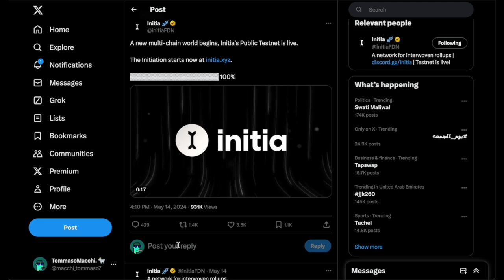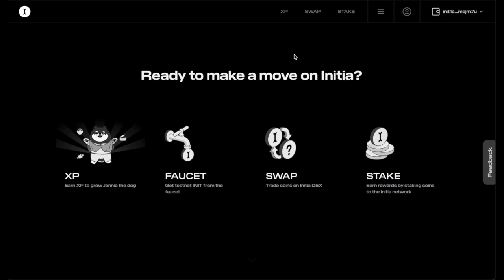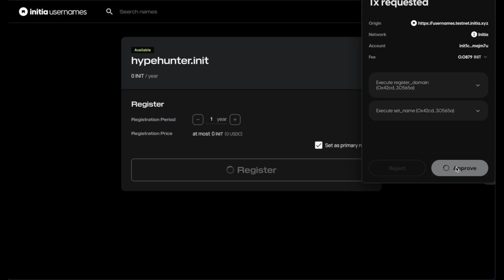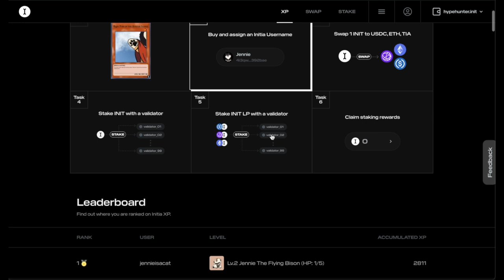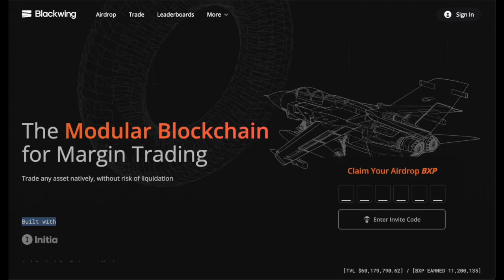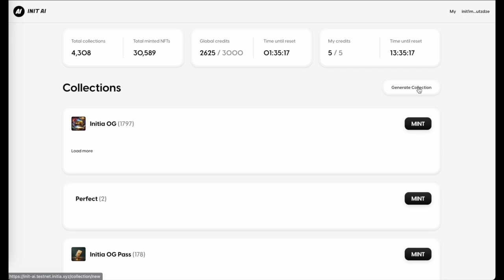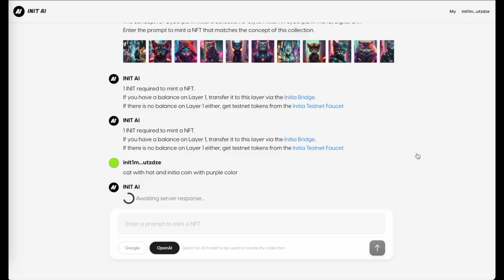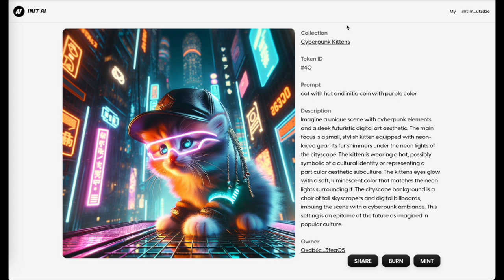🔥 AIRDROP (doppio) GRATUITO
Benvenuti Cryptoaffezionati ☕️

oggi andremo a vedere una testnet totalmente gratuita che ci dà la possibilità di farmare anche un altro airdrop (in mainnet) - all'interno però c'è un easter egg che sarà potenzialmente un criterio di eleggibilità!

📚  LINK OPERATIVI

📚CAPITOLI

00:00 Introduzione
00:36 Panoramica
01:14 Passaggi Airdrop
16:03 Conclusioni

🪂 LINK UTILI